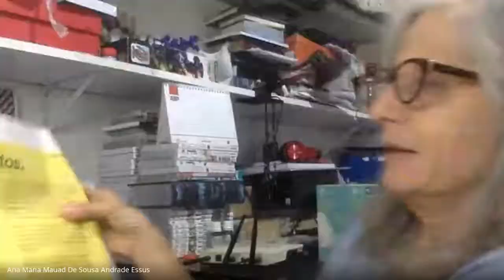Quartas com História - Vivências e experiências na formação de História da UFF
O ciclo de conversas “Quartas com História” é uma iniciativa do Laboratório de História Oral e Imagem da UFF (LABHOI-UFF), em parceria com as turmas de Teoria da História e História e Historiografia do curso de graduação em História 1/2020, da UFF, voltada para a criação de um ambiente de debate e aprendizado em torno da prática historiadora.

O primeiro ciclo de conversas ocorreu em junho de 2020.

Marcus Vinicius de Oliveira - Vivências e experiências na formação de História da UFF - relato de experiência de formação e pesquisa.

O primeiro convidado é dourando do PPGH-UFF e ex-aluno da graduação. Pesquisador do LABHOI e professor da rede pública. Nosso papo vai contemplar as vivências de Marcus como ex-aluno e a sua formação continuada na UFF.